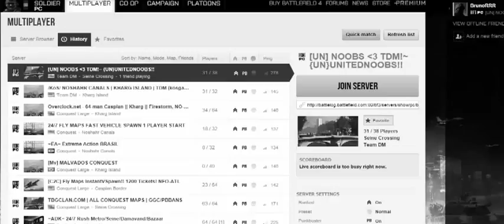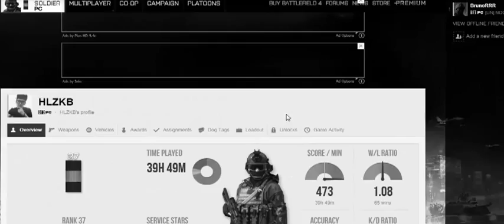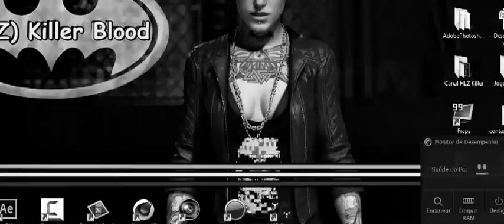Gameplay do o BrunoR com A Gameplay MAIS, BF3 pro Gameplay Sniper parça